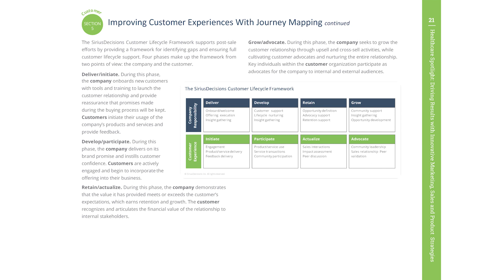Customer Led Growth Process and Metrics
Alan Gonsenhauser presenting at HITMC talks all about Customer Led Growth and creating a remarkable post-sale customer experience CX. Some $CustomerLedGrowth metrics discussed include GrossRetention NetRetention CustomerLifetimeValue and EarnedGrowth. Alan Gonsenhauser also refers to FredReichheld excellent book "Winning On Purpose" that describes NPS 3.0 and his new "Earned Growth" metric.